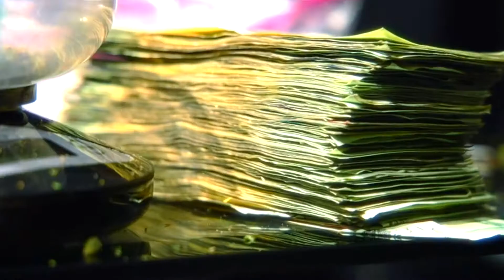Commaboy YK X John Doe - Make Uh Way ( Official Video )